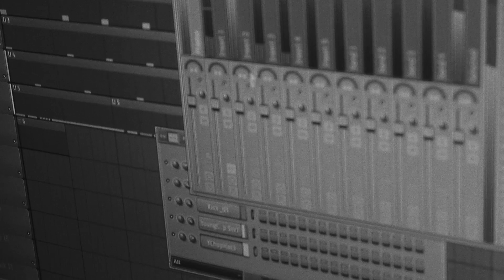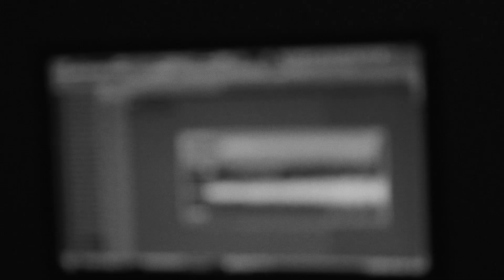unlmtd.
SOHZA
LXRD
.MILO.
THOM
SCOTCH
FIJI
MASE

photos taken by Mikaela Dapremont